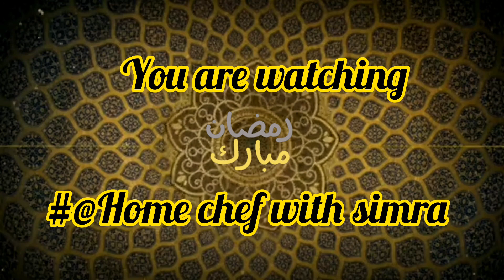Ramzan Special Angoor Jelly Dessert leftover Grapes